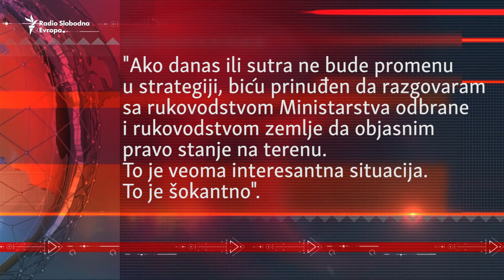Expose: Može li Putin da padne?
Nakon skoro devet meseci, rat u Ukrajini pomutio je očekivane nade Moskve u brzu pobedu. Uz to, ukrajinske snage su povratile kontrolu nad nekim teritorijama. Čak i pojedini ruski zvaničnici postaju skeptični prema Putinovim potezima.